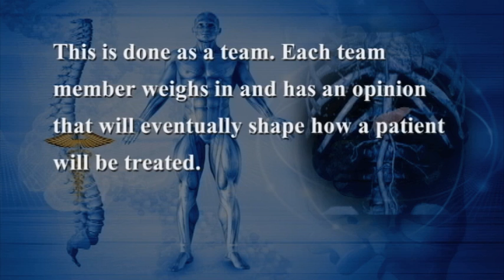Panc MD - Medical Oncology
Meet Dr. Daniel Laheru,  who uses our best medicines and research, to fight pancreatic cancer. He discusses how a team approach to care enhances how pancreatic cancer is treated.